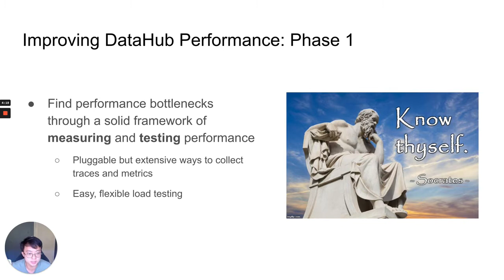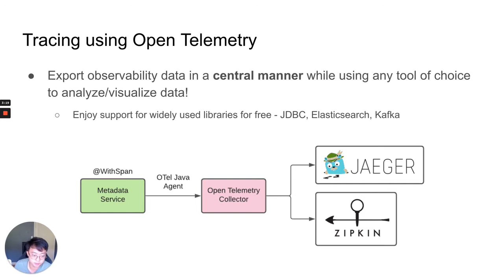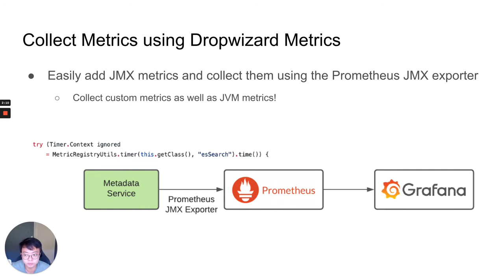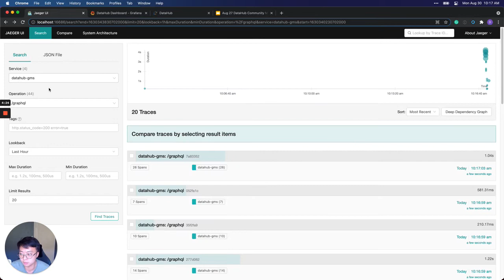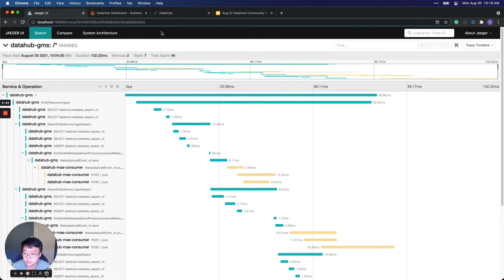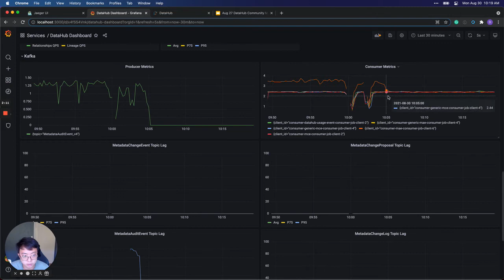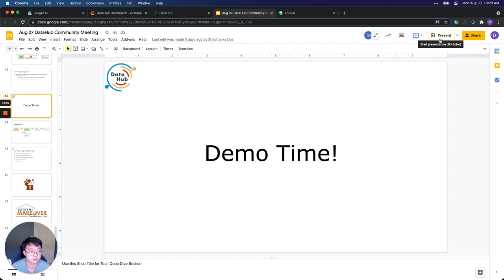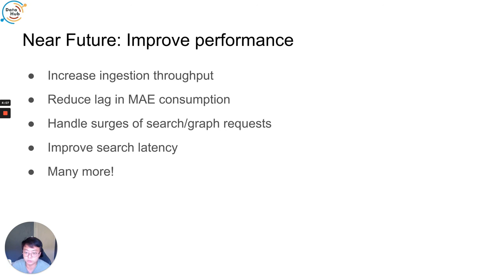DataHub Performance Monitoring: Community meeting session (Aug 27 2021)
Dexter Lee (Acryl Data) describes how DataHub is being instrumented for supporting performance monitoring use-cases.

Note: This was a session that was scheduled to be presented live at the townhall, but we couldn't accommodate it due to time concerns. Dexter was kind enough to record it later to share with the community.